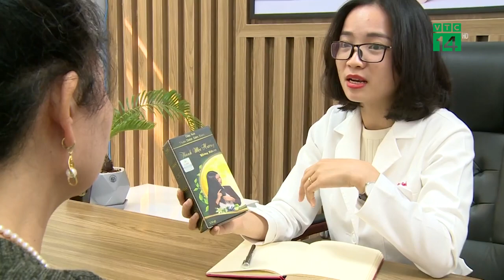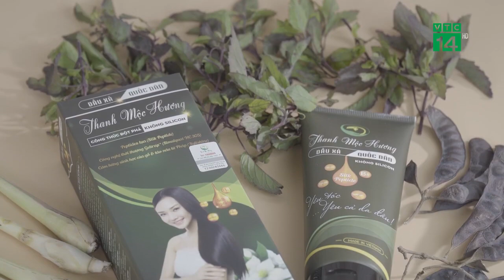GIẢI PHÁP CHĂM SÓC TÓC HIỆU QUẢ TỪ THẢO DƯỢC THIÊN NHIÊN||DẦU GỘI - DẦU XẢ QUỐC DÂN THANH MỘC HƯƠNG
Combo Bộ Sản phẩm DẦU GỘI  + DẦU XẢ THẢO DƯỢC DÂN GIAN THANH MỘC HƯƠNG và  là một trong các dòng sản phẩm hiện đang bán chạy nhất trên thị trường của Công ty TNHH Dược Mỹ Phẩm Thanh Mộc Hương.
Bội đôi dầu gội và dầu xả TMH chính là bởi những gì tinh túy nhất của thảo dược trời Nam, dưới bàn tay và khối óc của những con người đầy tâm huyết , dưới sự vận hành của những công nghệ hàng đầu thời thượng, dưới tình yêu bao la dành cho thương hiệu và khách hàng...tất cả đã kiến tạo lên những sản phẩm sạch và an lành cho người dân đất Việt !!!
Một sản phẩm Free paraben, Free Silicon, dịu nhẹ an toàn cho cả trẻ sơ sinh xứng đáng là sản phẩm được đồng hành cùng hàng triệu gia đình Việt. Xứng đáng được đặt vào vị trí đẹp nhất trong những trung tâm chăm sóc tóc & da đầu .
BỘ ĐÔI DẦU GỘI - XẢ QUỐC DÂN THANH MỘC HƯƠNG
DƯỢC LIỆU - AN TOÀN
HIỆU QUẢ  -  CHÂN THẬT
BỘ ĐÔI SẢN PHẨM DẦU GỘI & DẦU XẢ QUỐC DÂN THANH MỘC HƯƠNG ĐÁNH BAY MỌI LO ÂU VỀ TÓC VÀ DA ĐẦU.
QUÝ CÔNG TY XIN GỬI LỜI CẢM ƠN TỚI TẤT CẢ QUÝ KHÁCH.